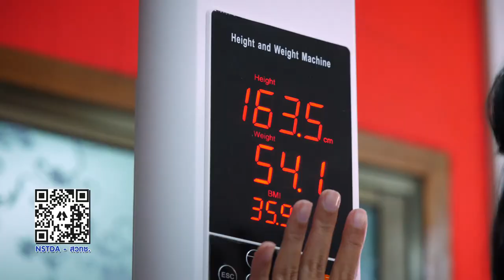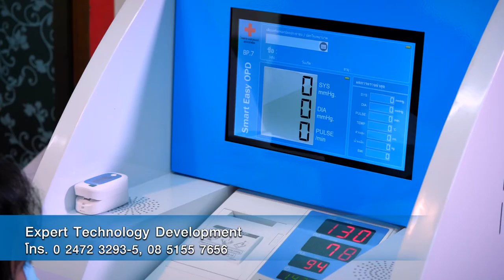พลังวิทย์ คิดเพื่อคนไทย ตอน Smart Easy OPD อุปกรณ์ช่วยคัดกรองผู้ป่วยอัตโนมัติ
ITAP สวทช. สนับสนุนบริษัท Expert Technology Development จำกัด ทดสอบความถูกต้องแม่นยำการทำงานของซอฟต์แวร์ “Smart Easy OPD” ซึ่งเป็นแพลตฟอร์มที่ช่วยบันทึกข้อมูลผู้ป่วยนอกเข้าระบบสารสนเทศของโรงพยาบาล อาทิ การวัดความดันโลหิต การวัดส่วนสูงและน้ำหนัก และส่งต่อข้อมูลไปถึงมือแพทย์โดยอัตโนมัติ โดยที่ผู้ป่วยสามารถดำเนินการได้เองไม่ต้องมีเจ้าหน้าที่มากำกับ

จากผลลัพธ์ทำให้สถานพยาบาลมั่นใจได้ว่า สามารถนำระบบอัตโนมัติ“Smart Easy OPD”ไปใช้ในโรงพยาบาลได้อย่างมีประสิทธิภาพ ช่วยลดความเสี่ยงในการติดโรคให้แก่บุคลากรทางการแพทย์ที่เป็นด่านหน้า
โดยระบบสามารถลดเวลาและแรงงาน ในการคัดกรองผู้ป่วยกว่าแบบเดิม 80% และลดเวลาการรอคอยของผู้ป่วยมากขึ้นกว่า 60%